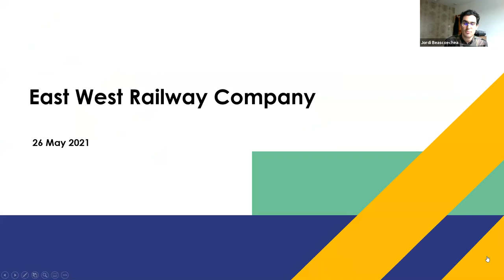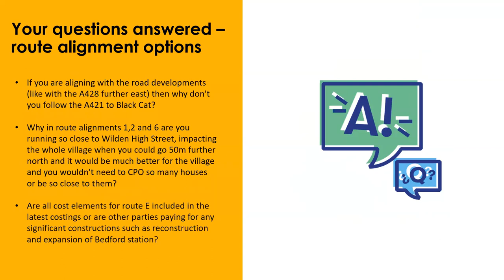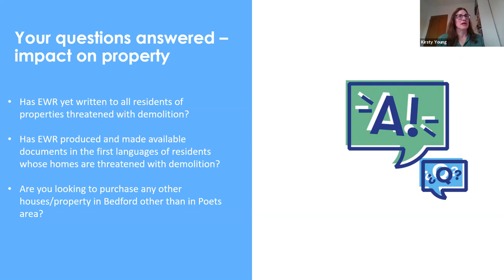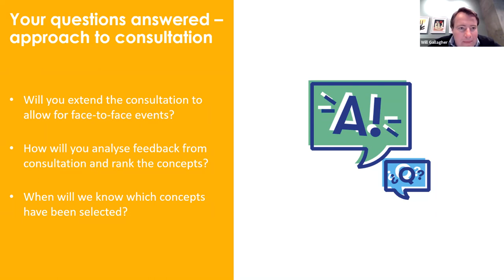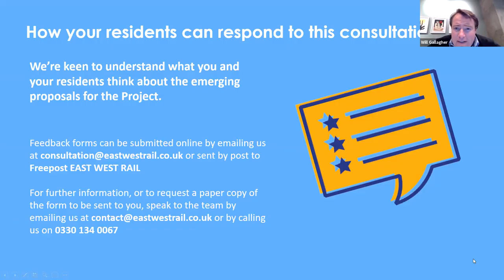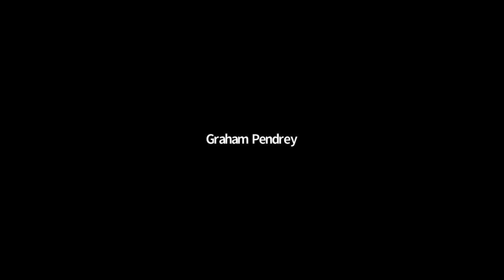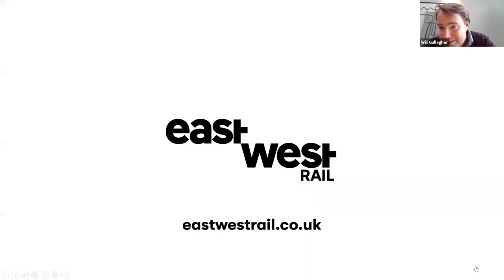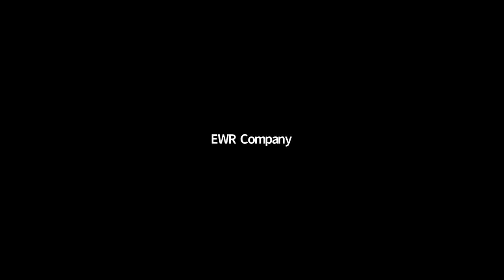Parish Councils and Councillors | North of Bedford